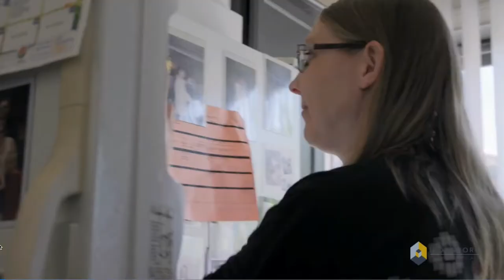2019 Bloom Burton Award Finalist - David Lickrish of Highland Therapeutics Inc. (Short)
David Lickrish is a finalist for the 2019 Bloom Burton Award.

The Bloom Burton Award honours an individual scientist, inventor, executive, entrepreneur, industry leader or policy maker who made the greatest impact in Canada’s innovative healthcare industry. Nominees are accepted from the biotechnology, pharmaceutical, medical device, diagnostic/imaging, research instrumentation, consumer health, healthcare services or healthcare IT sectors, and from all the therapeutic indications and stages of development.

The Bloom Burton Award winner is chosen by an esteemed panel of judges, all of whom are respected international leaders in healthcare investment, entrepreneurship and journalism.